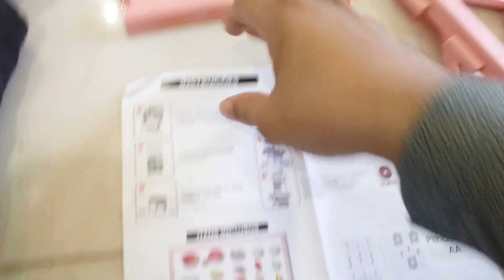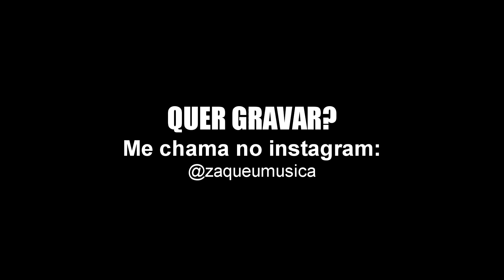COZINHA INFANTIL DA SHOPEE